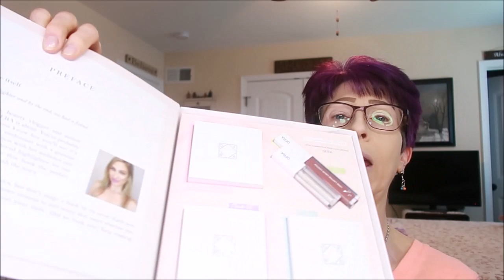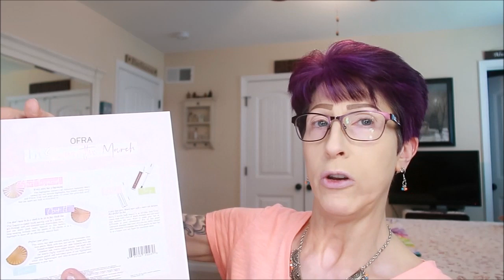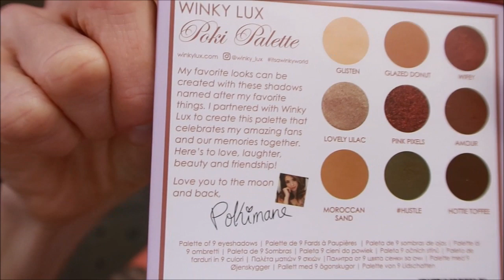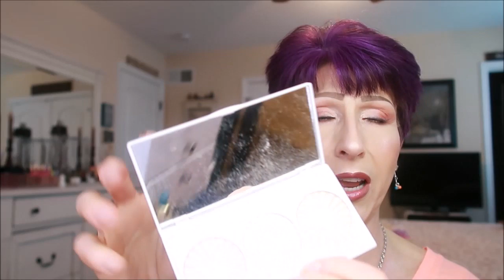Testing new makeup|| Samantha March X Ofra, Winky Lux and more!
Today's video wasn't the easiest to film and you'll see why. Today I'm reviewing Samantha March X Ofra PR (I paid for) package, Winky Lux Poki Palette, Tarte Rainforest of the Sea Filtered Light Powder, some new concealer and some goodies sent to me by Allie Dawson!!!
Instead of linking each product, I just listed the main brands above this time. I do mention in the video that I'd link Grove Collaborative so here is that
Foundation I used is the Tarte Rainforest of the Sea in 15N I also used this line of primer and setting spray for this video

Don't forget about my Subscriber Appreciation giveaway ending Wed April 15th **subject to change based on C-virus events**
My giveaway rules: (If any specific rules apply I will state them in the specific giveaway) NO GIVEAWAY FOR THIS VIDEO
1. US only and must be 18 yrs old or with a parents permission
4. Leave your Instagram name below (**in the actual video**) or a way to contact you if you're not on instagram
I am not responsible for lost or damaged merchandise

Snapchat SnkeLady
Twitter MojiWithGini

I've also started a Tik Tok! It's under gini_survivor. I haven't done anything fun yet though ha ha